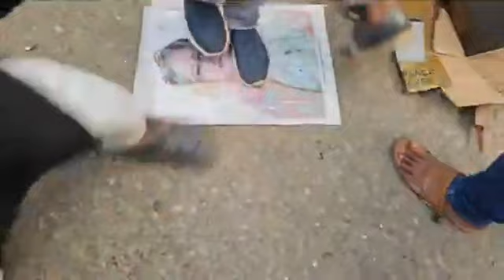Ye Sab Kia Hai